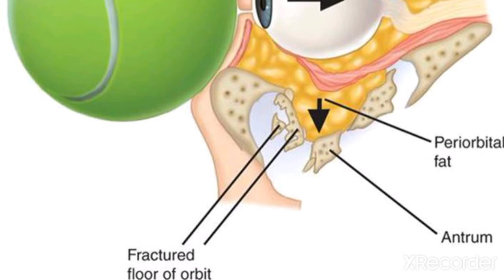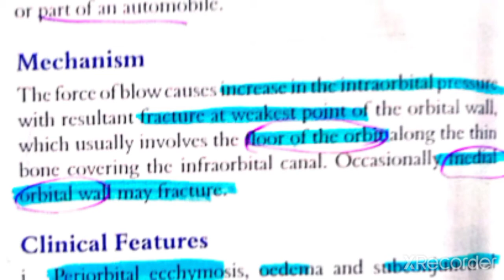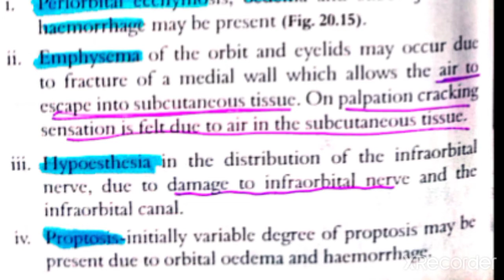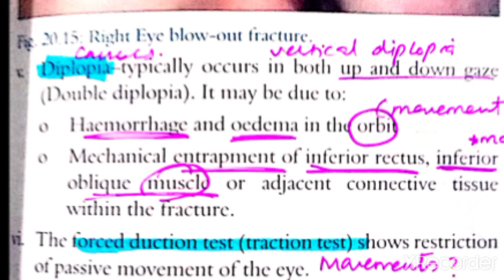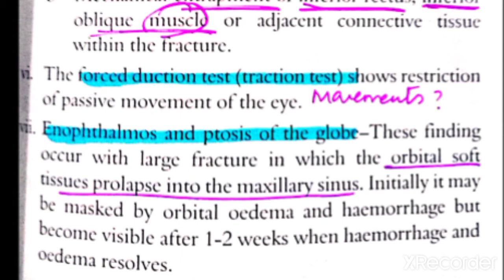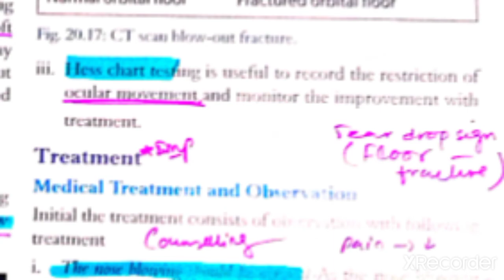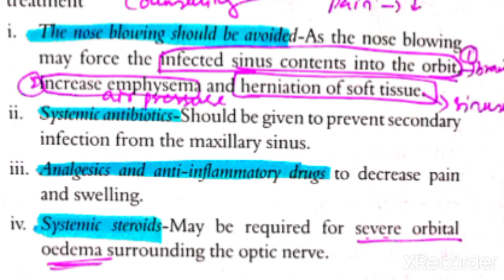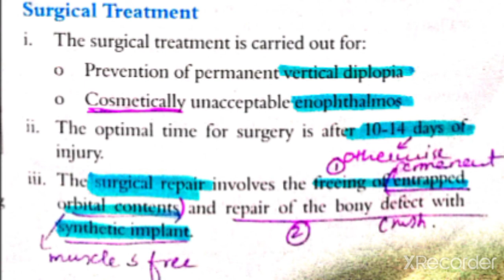Ocular Injuries 6(Last) Major: Blow out Fracture